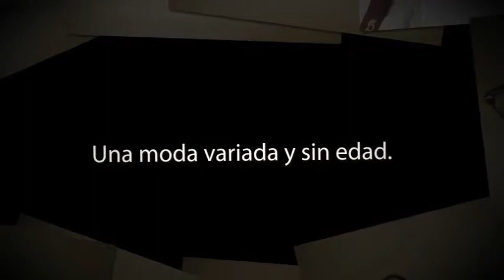Plume Paris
- Necesitas comprar Gafas "Plume Paris" y venderlas al detal, registrate a nuestra pagina web y mira nuestra ultima coleccion de monturas y gafas de mayoristas.